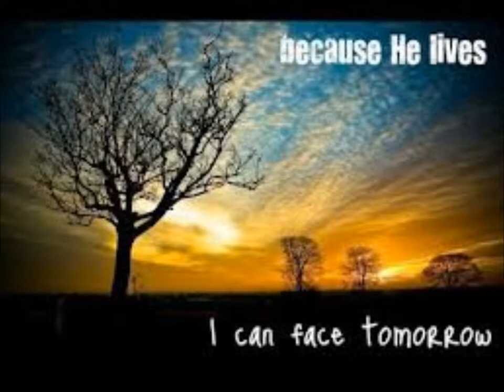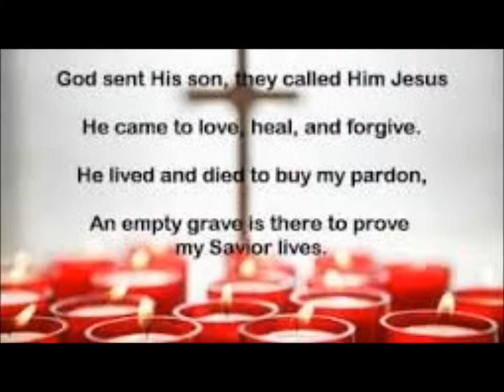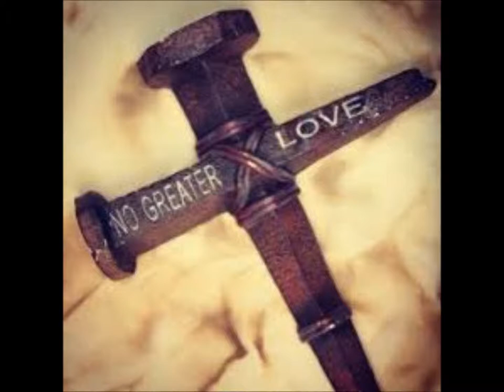Tim Edwards and the Crusaders - Because He Lives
Good Southern gospel.